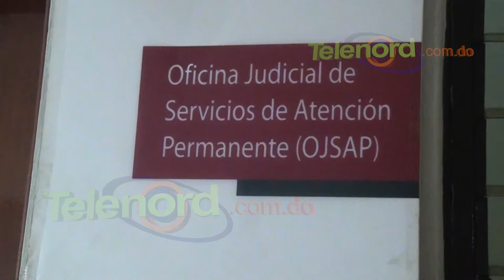Imponen prisión preventiva a mujer acusada de herir menor de una puñalada en SFM